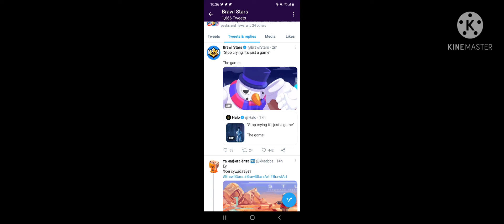"stop crying its just a vid" THE VID: (inspired by the tweet from the supercell brawl stars)